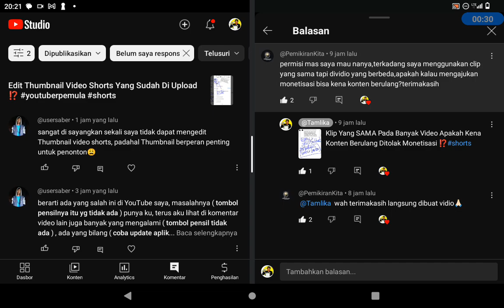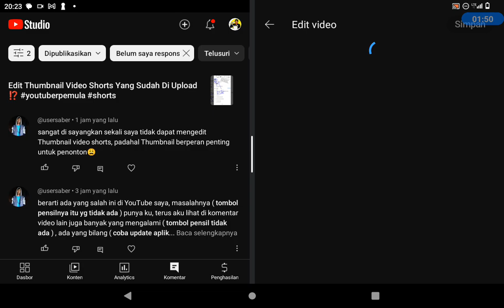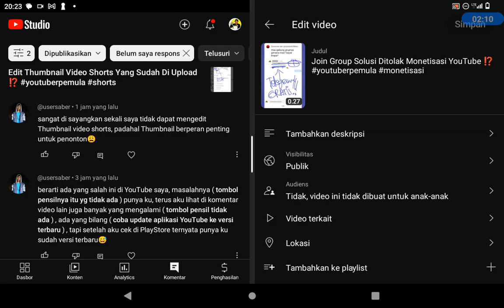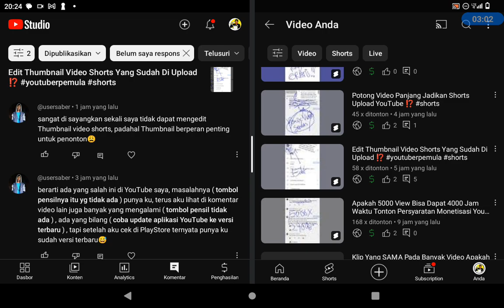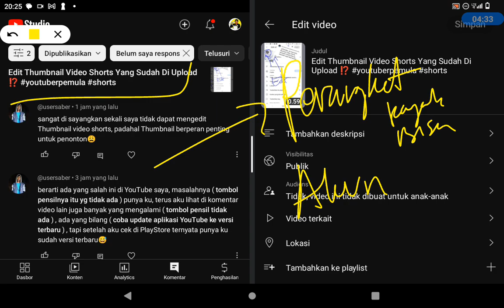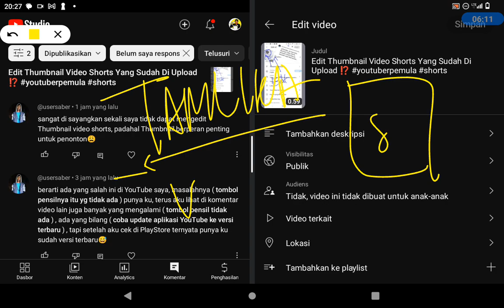Solusi Tidak Bisa Ubah Thumbnail Video Shorts Yang Sudah Di Upload ⁉️